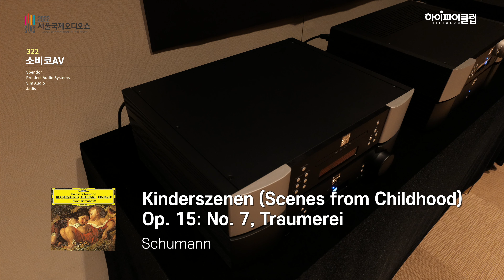소비코AV. 전통의 하이엔드 브랜드들 스펜더,자디스,심오디오 등 시연한 소비코AV부스를 소개합니다. 2022 서울국제오디오쇼 참가업체 전시제품 상세소개 및 음질리뷰.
한 시대를 풍미한 스피커 브랜드 스펜더 스피커와 매니아 층이 있을 정도로 진공관을 사용한 앰프지만 담백하고 간결한 느낌의 음질 특성으로 자기만의 개성을 주장하는 자디스 앰프와 국내에서 큰 인기를 얻고있는 심오디오 앰프등을 매칭한 소비코AV 전시 주요제품 소개 및 녹음 음악, 음질 리뷰 영상입니다. 음악은 소 PCM-D100 마이크를 이용하여 부스 현장에서 모두 직접 레코딩한 음원입니다. 전시장 부스 환경을 고려하여 들어주시면 감사하겠습니다.

. 인트로 : 0:00
. 전시제품 소개 : 0:12
. 시연음악
  - Bach Flute sonata : 0:59
  - Kinderszenen (Scenes from Childhood)
    Op. 15: No. 7, Traumerei : 2:27
  - Hush Little Baby : 3:31
. 음질평 : 4:53